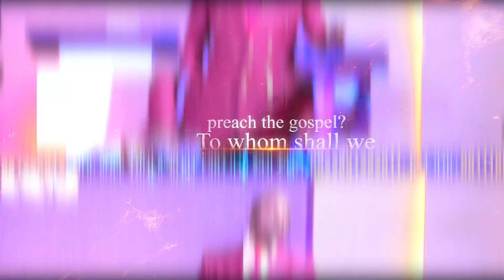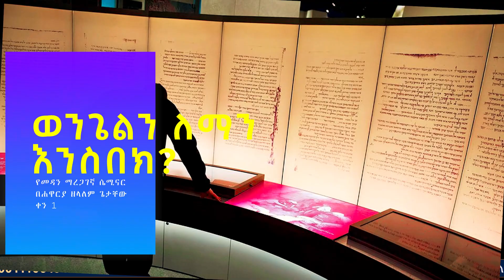ወንጌልን ለማን? ሐዋርያ ዘላለም ጌታቸው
/Trailer/
ሙሉውን ለመከታተል ማስፈንጠሪያውን ይጫኑ
ተልዕኮ ለትውልድ ቤተክርስቲያን የውጪ ምንዛሪ አካውንት(foreign currency Account)
ዳሽን ባንክ/ Dashen Bank
TELIKO LETIWLID BETECHRSTIAN
ሐገር ውስጥ ላላችሁ
ተልዕኮ ለትውልድ ቤተክርስቲያን የቴሌቭዥን ፈንድ አካውንት
ንግድ ባንክ